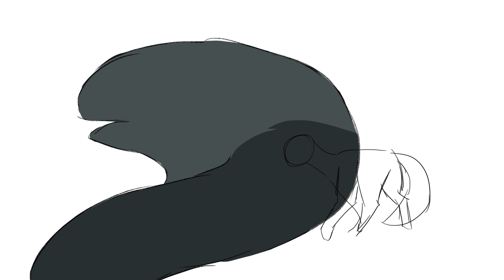Nightstar's Broken Crown - PART 10 WIP1